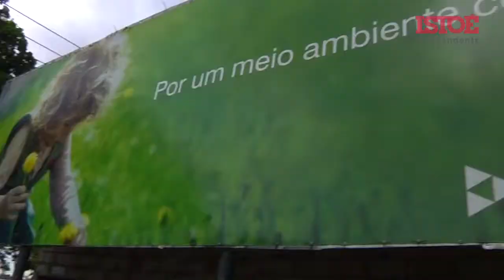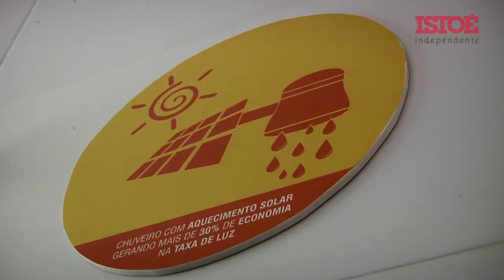Terra Mundi - Reportagem da ISTOÉ sobre a qualidade do empreendimento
Saiba por que a construtora NewInc, criadora e proprietária dos empreendimentos Terra Mundi, se destacou e venceu o Prêmio ISTOÉ Empresas +Conscientes!